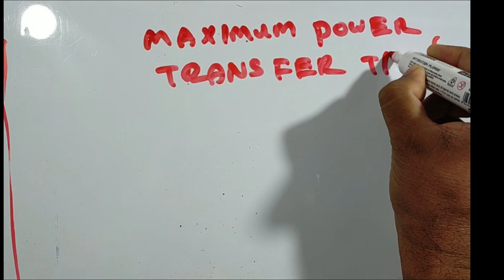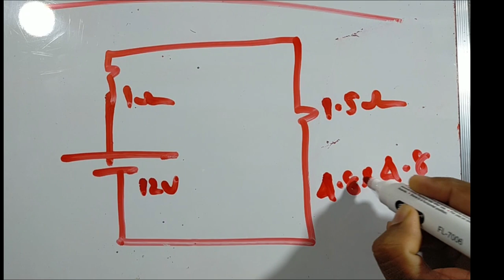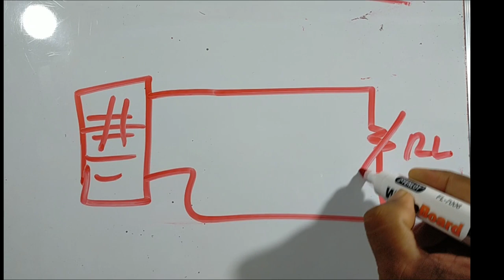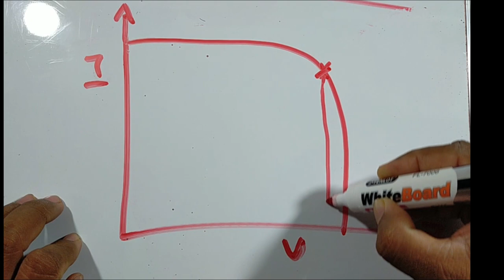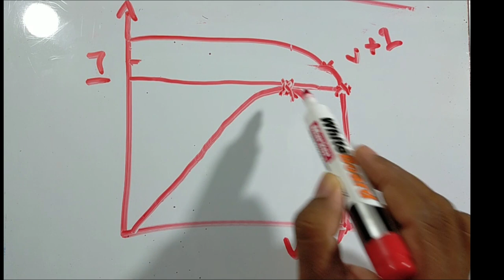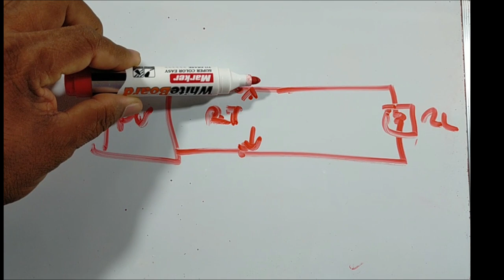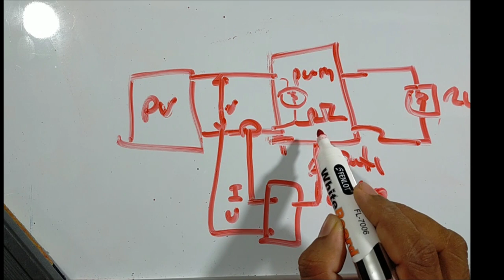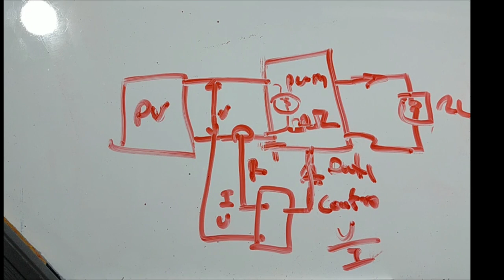MPPT Solar charge controller#മലയാളം# HOW IT WORKS THEORY |Malayalam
EXPLAINS HOW SOLAR MPPT CONTROLLER WORK WITH THEORY